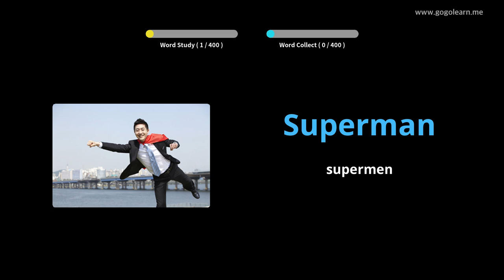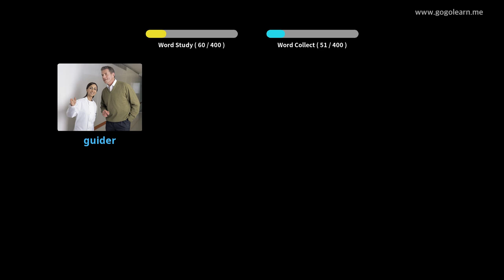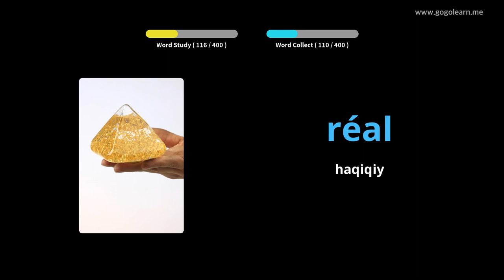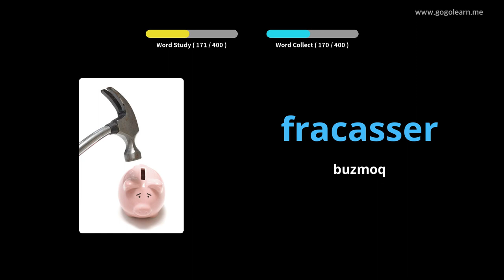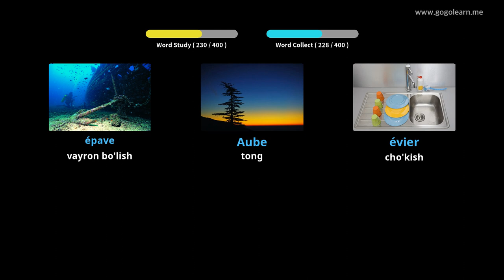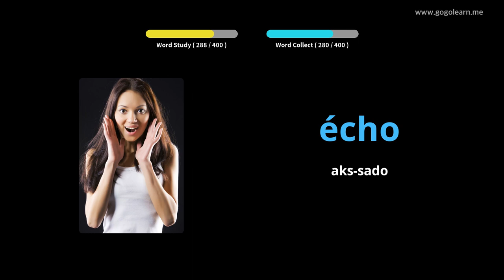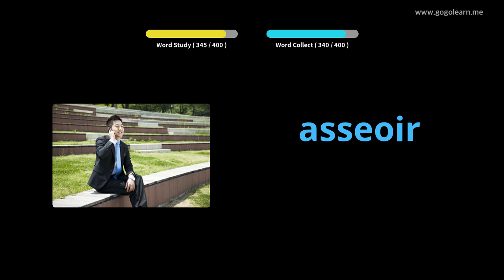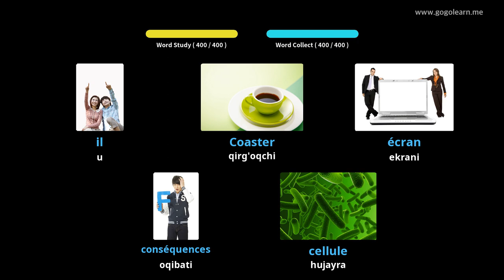3-frantsuzcha lug'at o'rta maktabi |Golearn